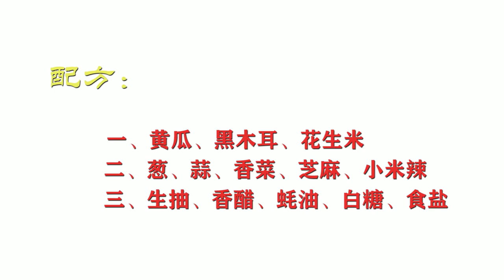为什么饭店的凉拌黄瓜那么好吃？大厨教我2个简单小妙招，比普通做法更爽脆入味10倍|making cold cucumber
做凉拌黄瓜的2个小窍门，黄瓜比普通做法好吃10倍，太棒了
2 tips for making cold cucumber